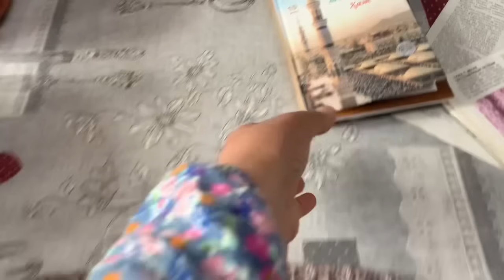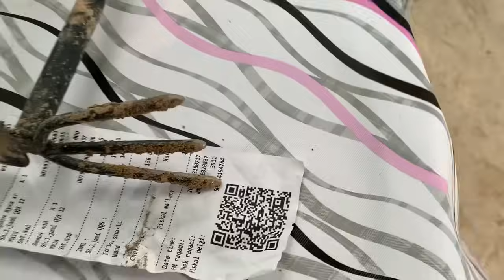04.05.2024 ЙИЛ . ОРЗУГА АЙБ ЙЎҚ . САККИЗ ХИЛ ГУЛ ЭКДИМ 😊👍🏻🌺🌸🌹🌷💐🌿🍀🌱🌳☘️